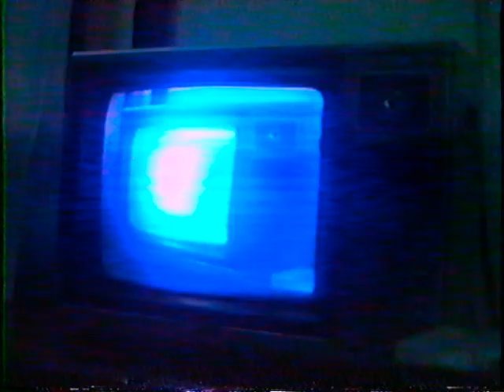Juwawi UST Circa 1990 Report Writing